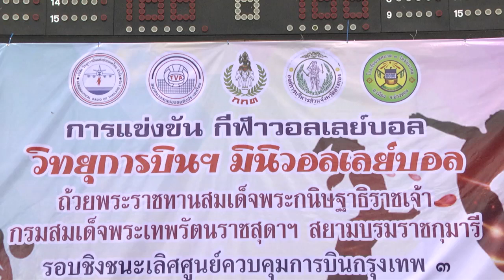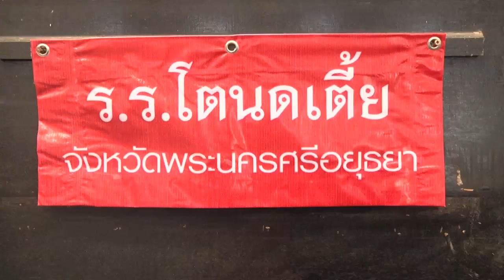22ต ค 2562 จังหวัดอ่างทอง เป็นเจ้าภาพจัดการแข่งขัน วิทยุการบินฯ มินิวอลเลย์บอล รอบชิงชนะเลิศศูนย์คว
จังหวัดอ่างทอง  เป็นเจ้าภาพจัดการแข่งขัน วิทยุการบินฯ มินิวอลเลย์บอล รอบชิงชนะเลิศศูนย์ควบคุมการบินกรุงเทพ 3
            เมื่อเวลา 10.00 น.วันที่ 22 ตุลาคม 2562  บริษัทวิทยุการบินแห่งประเทศไทย จำกัด ร่วมกับสมาคมวอลเล่ย์บอลแห่งประเทศไทย จัดการแข่งขัน วิทยุการบินฯ มินิวอลเลย์บอล  ชิงถ้วยพระราชทานสมเด็จพระกนิษฐาธิราช เจ้ากรมสมเด็จพระเทพรัตนราชสุดาฯ สยามบรมราชกุมารี ประจำปี 2562  รอบชิงชนะเลิศศูนย์ควบคุมการบินกรุงเทพ 3 ที่โรงยิมเนเซี่ยม สนามกีฬาองค์การบริหารส่วนจังหวัดอ่างทอง อำเภอเมือง จังหวัดอ่างทอง  เพื่อเข้าแข่งขันรอบชิงชนะเลิศแห่งประเทศไทย ชิงถ้วยพระราชทานสมเด็จพระกนิษฐาธิราชเจ้า กรมสมเด็จพระเทพรัตนราชสุดาฯ สยามบรมราชกุมารี โดยมีนายพงษ์พันธ์ วิเชียรสมุทร รองผู้ว่าราชการจังหวัดอ่างทอง  เป็นประธานเปิดการแข่งขัน  มีนายสุรเชษฐ์ นิ่มกุล นายกองค์การบริหารส่วนจังหวัดอ่างทอง นายภารดร ปริศนานันทกุล สมาชิกสภาผู้แทนราษฎรจังหวัดอ่างทอง  นายทนงศักดิ์ ศรีวิเชียร ปลัดเทศบาลเมืองอ่างทอง สิบโทดุสิต คุมมงคล ผู้อำนวยการโรงเรียนเทศบาล 3 วัดชัยมงคล  นายมาด๊าด ทองท้วม อดีตผู้อำนวยการศูนย์การกีฬาแห่งประเทศไทยจังหวัดอ่างทอง ร่วมในพิธีเปิด
                 นายมาโนช สวัสดี นักวิชาการ ผู้อำนวยการฝ่าย  บริษัท วิทยุการบินแห่งประเทศไทย จำกัด กล่าวว่า การจัดการแข่งขันวิทยุการบินฯ มินิวอลเลย์บอล จัดเป็นประจำทุกปี สำหรับนักเรียนระดับประถมศึกษา ( อายุไม่เกิน 12 ปี ) ประเภททีมชายและทีมหญิง โดยจัดการแข่งขันขันทั้ง 77 จังหวัดทั่วประเทศ เพื่อร่วมกันสนับสนุนส่งเสริมสุขภาพพลานามัยให้เยาวชนมีความสมบูรณ์แข็งแรง เป็นกำลังสำคัญของประเทศชาติในอนาคต แบ่งการแข่งขันออกเป็น 3 รอบ คือ รอบชิงชนะเลิศระดับจังหวัด รอบชิงชนะเลิศศูนย์ควบคุมการบิน 12 ศูนย์ทั่วประเทศ และรอบชิงชนะเลิศระดับประเทศ ชิงถ้วยพระราชทานสมเด็จพระกนิษฐาธิราชเจ้า กรมสมเด็จพระเทพรัตนราชสุดาฯ สยามบรมราชกุมารี  ซึ่งในรอบชิงชนะเลิศศูนย์ควบคุมการบินกรุงเทพ 3  จัดที่จังหวัดอ่างทอง ตั้งแต่วันที่ 22 – 25 ตุลาคม 2562  ณ โรงยิมเนเซี่ยม สนามกีฬาองค์การบริหารส่วนจังหวัดอ่างทอง อำเภอเมือง จังหวัดอ่างทอง  มีทีมวอลเล่ย์บอล ชนะเลิศระดับจังหวัด เข้าร่วมชิงชัยระดับศูนย์การบินกรุงเทพ 3 จำนวน 7 จังหวัด ได้แก่ จังหวัดพระนครศรีอยุธยา สิงห์บุรี ชัยนาท นครสวรรค์ สุพรรณบุรี อุทัยธานีและจังหวัดอ่างทอง